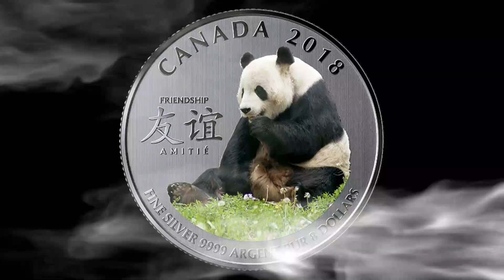1962 Canada Silver Dime Winner is ????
👋 📷 Photographer 🎥 Videographer ▶️YouTuber 🎥 Filming with the Canon VIXIA HFR800 HD & LG6 Phone

For the contests and giveaways held during my videos/live streams and through our channel, you must be of legal age or have parental permission to enter. Unclaim items will be given away afterwards by the host.

Thank you for taking the time to understand the Youtube Guidelines and Terms.